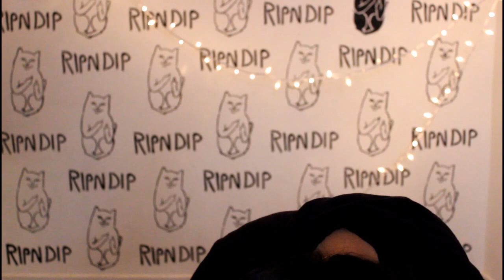WORST OREO FLAVOR EVER!!!!!! || CARROT CAKE & love, OREO *sweet & tangy*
HEY GUYS!! it's supermexicanmia comin BACK at you with some food review!!!

hope you enjoy our reactions & my newly found awesome editing skills :)))

i love you- me :)